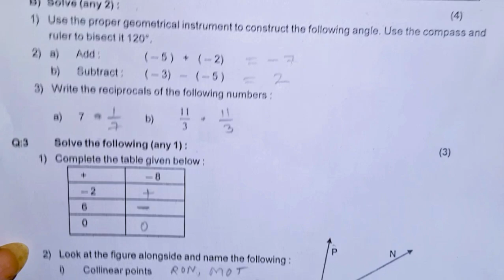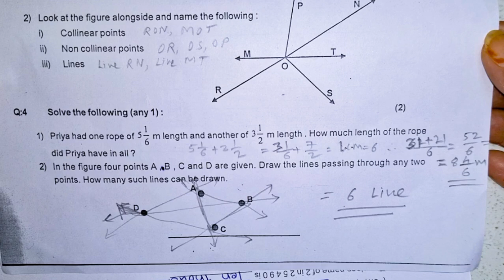६वी सेमी इंग्लिश प्रथम सत्रांत २४-२५, MATHS QUESTION PAPER WITH SOLUTIONS. सबस्क्राईब 🔔